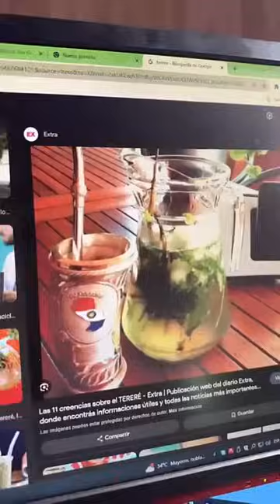cantando en vivo 🎶 😍